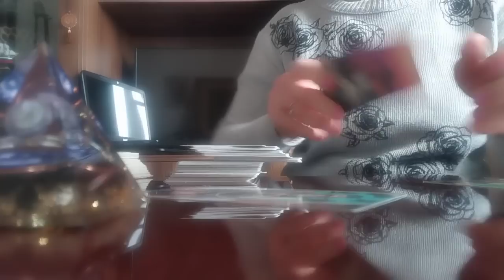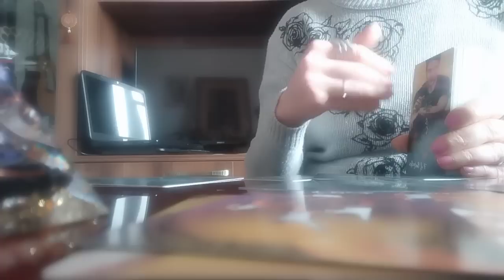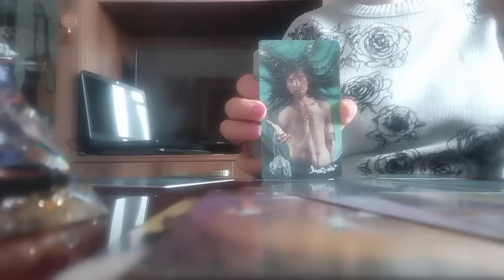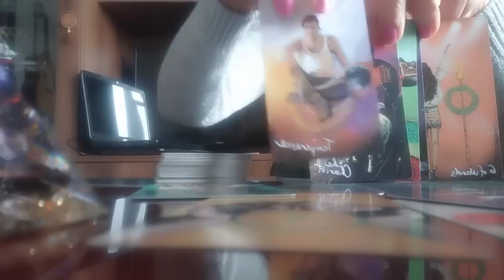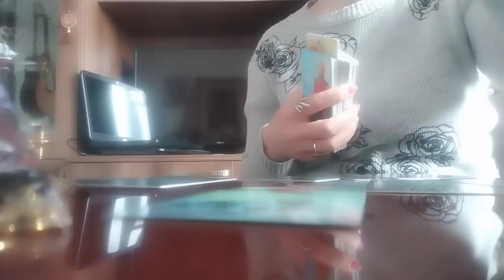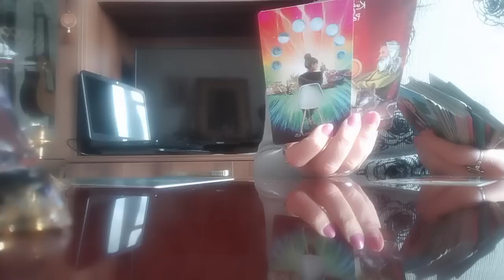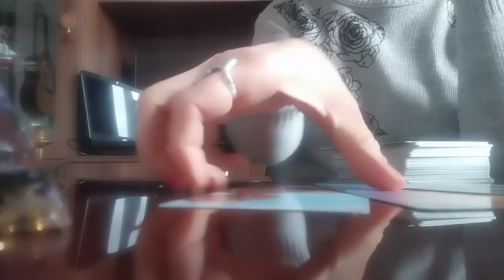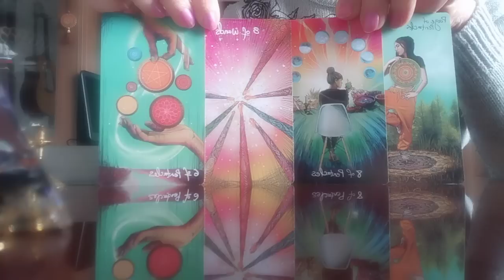ათი დღის პროგნოზი/რას ამბობენ კარტები?👍✨💒💫